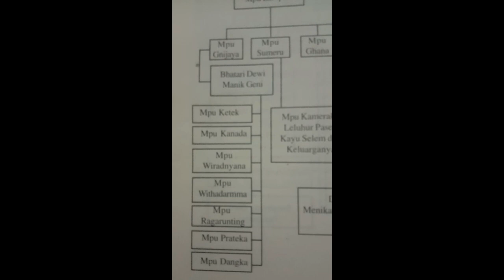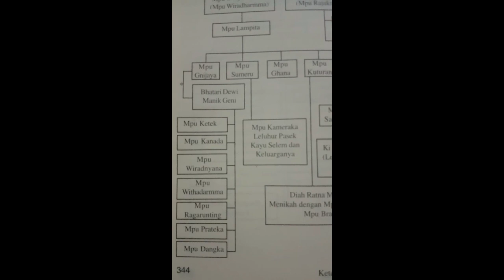Keturunan Mpu Gnijaya dan Para Leluhur De Pasek Tatar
Perkawinan antara Mpu Gnijaya dengan Dewi Manik Geni melahirkan 7 orang putra yang kemudian dikenal dengan sebutan Sapta Resi. Mereka adalah: Mpu Ketek, Mpu Kanada, Mpu Wiradnyana, Mpu Witadharma, Mpu Ragarunting, Mpu Prateka dan Mpu Dangka.

Mpu Wiradnyana. Putra ketiga Mpu Gnijaya ini diceritakan kawin dengan putri Mpu Penataran dan dikarunia seorang anak laki-laki yang setelah menjalani upacara dwijati kemudian bergelar Mpu Wiranatha.

Selanjutnya Mpu Wiranatha kawin dengan Dewi Amertha Manggali dan melahirkan tiga orang anak, masing-masing bernama Mpu Purwanatha, Ni Ayu Wetan dan Ni Ayu Tirtha. Setelah berumah tangga, Mpu Purwanatha kemudian mendapatkan dua orang keturunan  yaitu Mpu Purwa dan Ken Dedes.

Mpu Purwanatha yang semula tinggal di Daha/Kediri, bersama para mpu lainnya, kemudian pindah ke Desa Panawijan yang termasuk wilayah Tumapel. Kepindahan Mpu Purwanatha bersama para mpu lainnya itu merupakan akibat dari penghinaan Raja Kediri yaitu Sri Kertajaya alias Dandang Gendis yang berkuasa di Kediri sekitar tahun 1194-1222 Masehi.